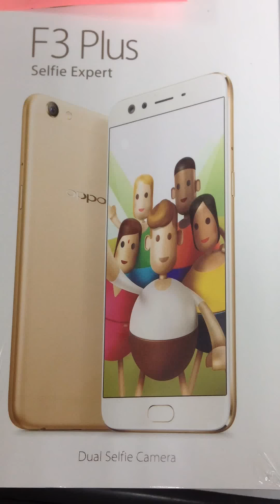Oppo F3 plus dual camera selfie Expert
Sản phẩm có màn hình IPS LCD 6 inch độ phân giải Full-HD, vi xử lý Snapdragon 653 tám lõi tốc độ 1.95 GHz của Qualcomm, RAM 4GB, bộ nhớ trong 64GB cùng khe cắm thẻ nhớ mở rộng tối đa 256GB, pin 4.000 mAh hỗ trợ công nghệ sạc nhanh VOOC độc quyền của Oppo và cảm biến vân tay một chạm tích hợp trên phím Home mặt trước.

Oppo F3 Plus sẽ có thiết kế kim loại nguyên khối, viền màn hình cong 2.5D và sử dụng kính cường lực Gorilla Glass 5 thế hệ mới nhất. Hiện chưa rõ cơ chế hoạt động của bộ camera kép phía trước cũng như mức giá chính thức của sản phẩm. Có lẽ chúng ta sẽ phải chờ đến ngày ra mắt F3 Plus vào ngày 23/3 tới để biết được các thông tin chi tiết về sản phẩm.